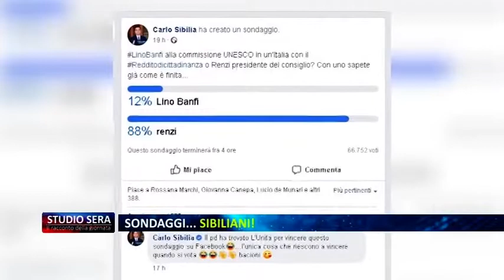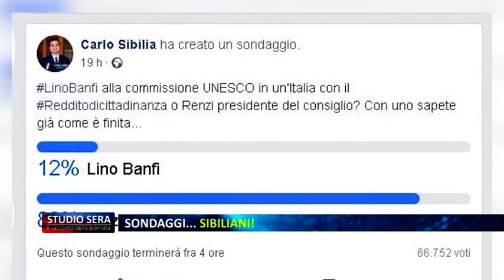Studio Sera - 23 Gennaio 2019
Ospiti di Norberto Vitale nella nuova puntata di Studio Sera l'imprenditore Angelo D'Agostino, Valentina Paris del Partito Democratico, il Presidente dell'Anaao Pino Rosato e l'Avvocato giurista Donato Pennetta.